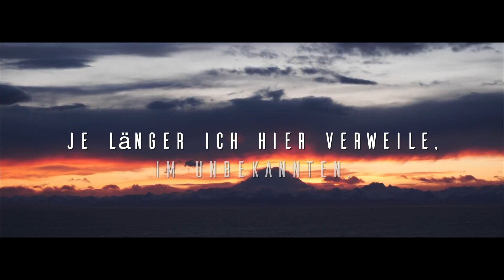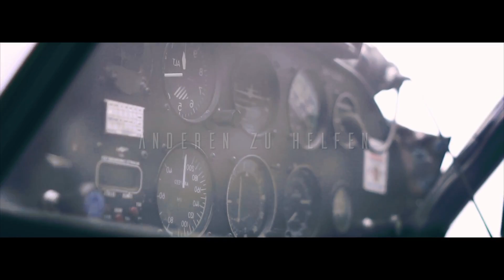MIND MOVIE - Dr Joe Dispenza - GERMAN VERSION - DEUTSCHE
Kommen Sie und helfen Sie uns, die Welt zu verändern und die Quantum Movies-App zum Leben zu erwecken!

ES BRAUCHT 21 TAGE, UM EINE NEUE GEHWONHEIT ZU ERSTELLEN!
SEHEN SIE MINDESTENS 21 TAGE TÄGLICH AN UND ERLEBEN SIE EINE KRAFTVOLLE VERÄNDERUNG IHRES LEBENS!

Nachdem ich das faszinierende Buch "Becoming Supernatural" von Dr. Joe Dispenza gelesen hatte, entschloss ich mich, meinen eigenen Mind Movie zu erstellen, da es auf youtube nicht viele gab.

Fühlen Sie sich frei, dieses Video zu verwenden, um Ihr Gehirn neu zu verdrahten und das Leben zu leben, von dem Sie immer geträumt haben. Ich empfehle, die Bücher von Dr. Joe Dispenza zu lesen, um die Prinzipien der Quantenphysik und die Stärke des Verstandes zu verstehen.

Was ist ein Mind Movie?

Wir erschaffen unsere eigene Realität. Unser Leben ist eine Aufzeichnung der Vergangenheit. Unser Verstand ist grenzenlos und ebenso unsere Potenziale. Ein Mind Movie ist ein mächtiges Werkzeug, mit dessen Hilfe wir unser Unterbewusstsein neu programmieren können, um neue Ideen und Überzeugungen zu erlernen. Stellen Sie sich einen Mind Movie als Update-Software für den Mind vor. Ändere deine Denkweise, ändere dein Leben.

Wie benutze ich einen Mind Movie?

Ich benutze Mind Movies seit ein paar Monaten und habe viele positive Verbesserungen in meinem Leben gesehen. Dies ist der Prozess, den ich verfolgt habe. Denken Sie daran, dass Sie den Mind Movie nach Belieben verwenden können. Der Schlüssel geht es um Wiederholung. Menschen lernen durch Wiederholung. Schau es dir so oft wie möglich an. Ich meditiere gerne morgens als Erstes und schaue mir dann die Filme an. Für das beste Ergebnis habe ich ein VR-Gerät zum Anschauen des Films und ein Headset mit Rauschunterdrückung verwendet. Es ist wichtig, möglichst viele sensorische Signale von außen zu eliminieren, um ein besseres Eintauchen zu erreichen. Ich benutze auch zuerst eine wirklich innovative geführte Meditation von Heal-VR, um die Theta-Gehirnwelle zu erreichen.

Warum sind Theta-Gehirnwellen wichtig?

Unser Gehirn erreicht auf natürliche Weise Theta-Gehirnwellen im Tiefschlaf oder REM. Theta Gehirnwellen reichen von 4-8Hz. Es ist, wenn das Unterbewusstsein am kreativsten ist und wir in einen tiefen Zustand der Meditation eintreten. Um unser Unterbewusstsein neu zu programmieren, müssen wir in der Theta-Welle sein.

Bitte hinterlassen Sie Kommentare und Rückmeldungen!

Gemini - What So Not
The Dragon`s Heartbeat - Universal Pictures Film Music - Randy Edelman